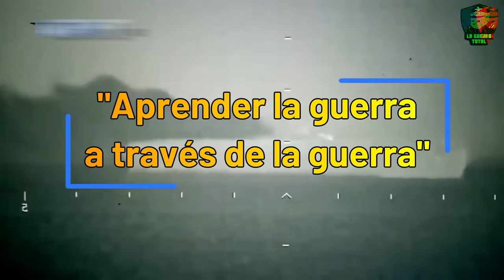🔴 Ucrania lanza asaltos desesperados en el río Dniéper 💥 | Guerra de Ucrania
Tras fracasar en su ofensiva, Ucrania cambió a una estrategia de ataques focalizados para ganar atención mediática, ejemplificado en el bombardeo al aeródromo de Berdyansk. Realizaron una operación anfibia en el río Dniéper el 17 de octubre, que algunos interpretaron como un acto desesperado por parte del régimen de Zelensky para obtener visibilidad. Aunque inicialmente exitosa, la operación enfrentó problemas como campos minados y asaltos rusos que eventualmente forzaron la retirada ucraniana. Se sugiere que las acciones ucranianas, incluidos ataques menos planificados y una operación anfibia mal apoyada, reflejan una falta de estrategia y adaptación por parte de Ucrania en esta guerra.